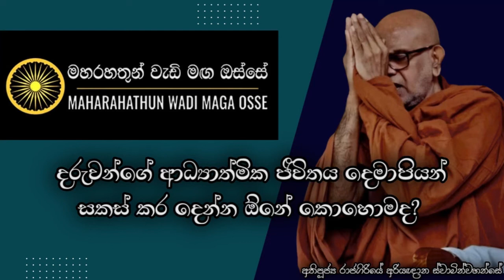තම දරුවාට ආධ්‍යාත්මික ජීවිතය සකස් කර දෙන්නේ කොහොමද? | Ven. Rajagiriye Ariyagnana Thero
• තම දරුවාගේ ආධ්‍යාත්මික ජීවිතය දෙමාපියන් වන ඔබ සකස් කර දෙන්න ඕනේ කොහොමද?

තෙරුවන් සරණයි!